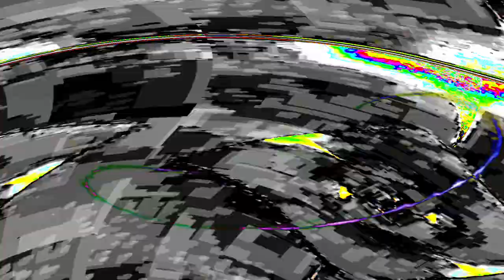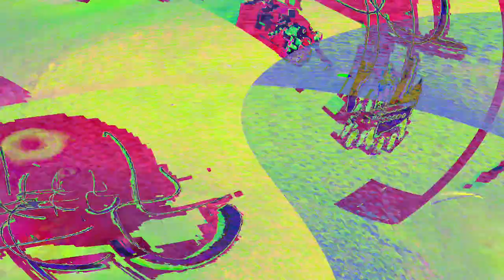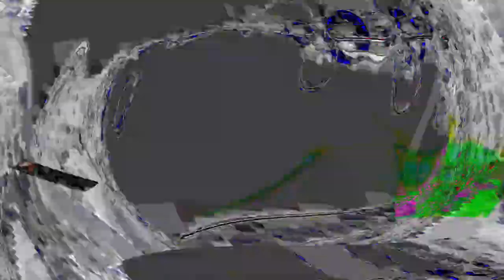[EPILEPSY WARNING] Movie 24 04 28 07h35m49s